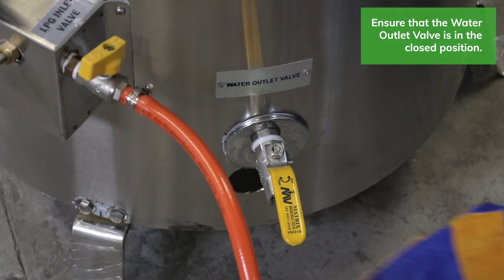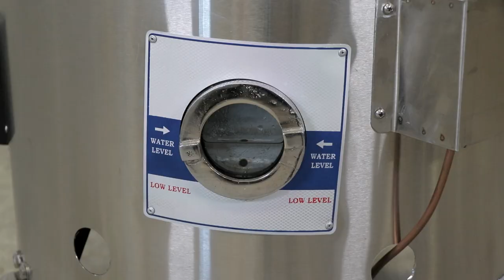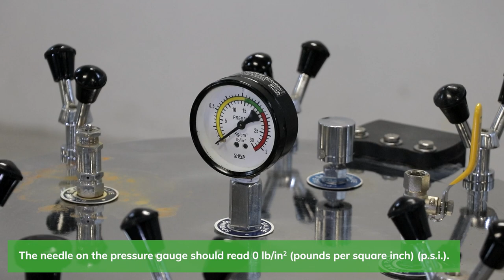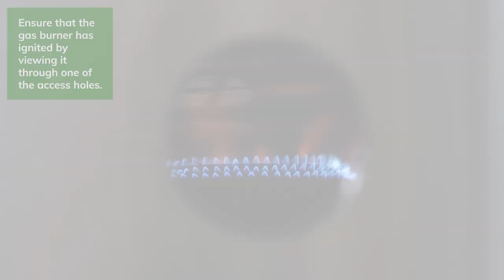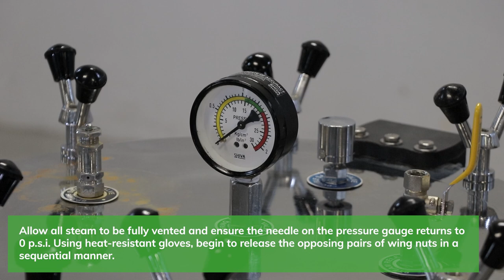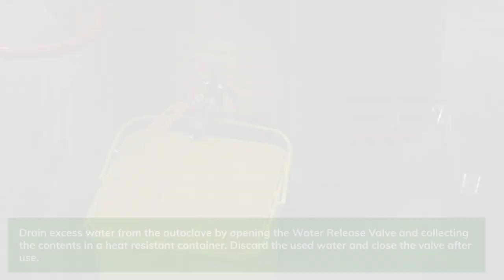Lasec® video on how to use a Gas Autoclave Safely and Correctly